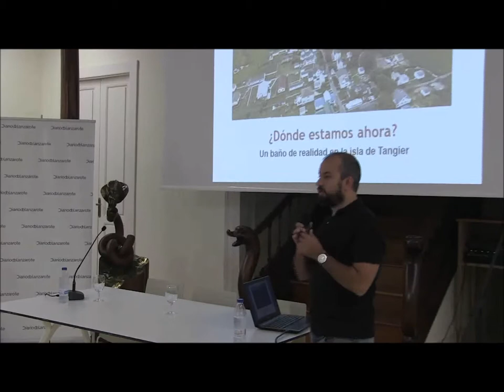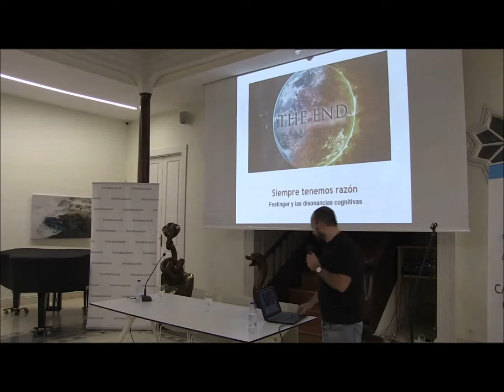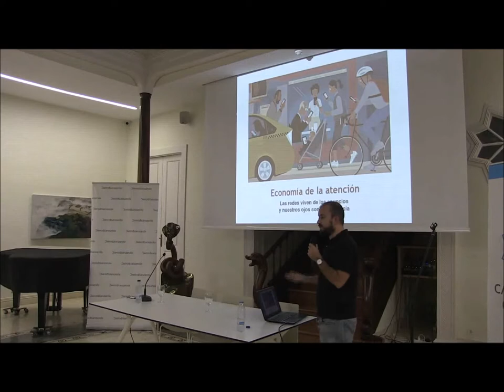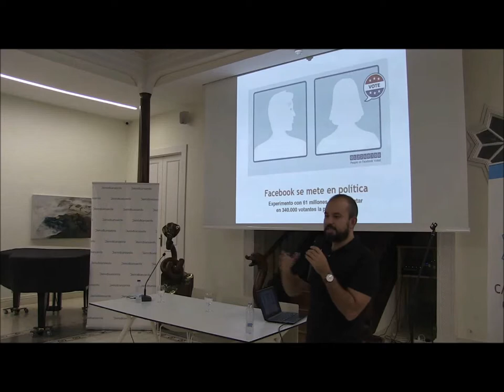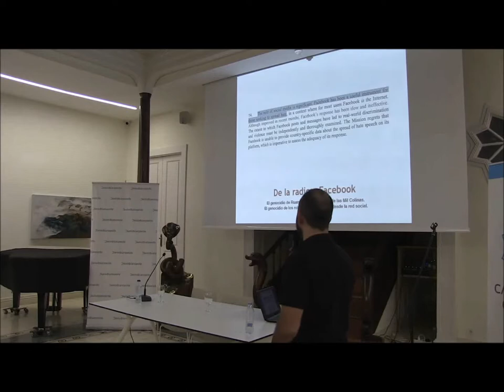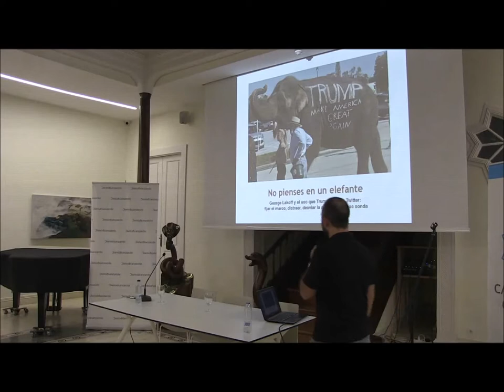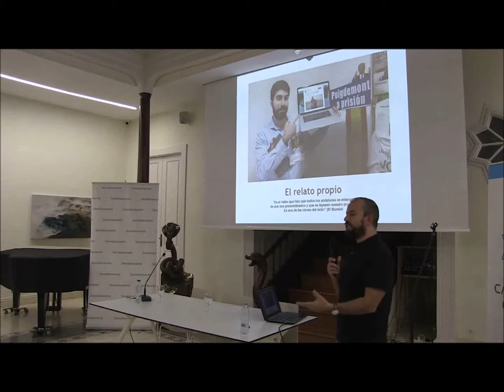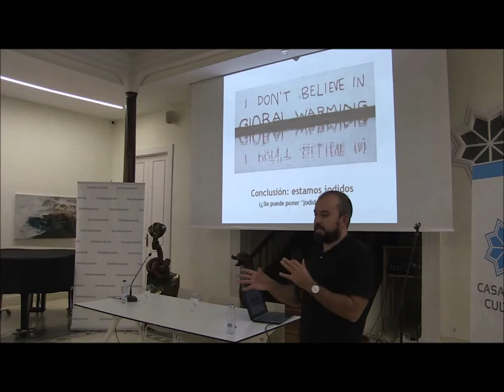Charla Javier Salas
Casa de la Cultura Agustín de la Hoz
14 febrero 2019